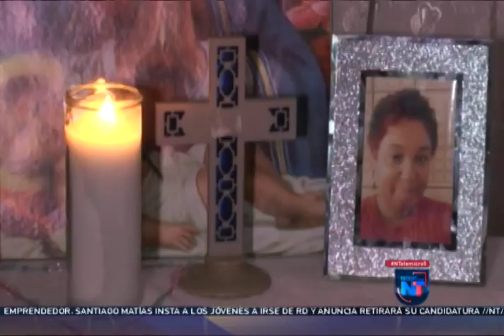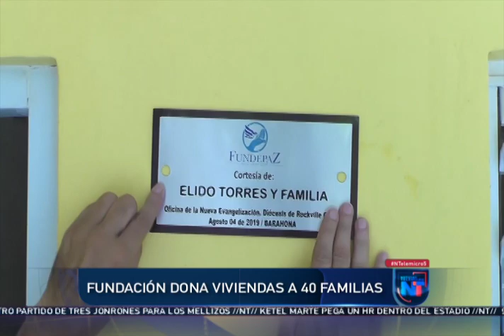Noticias Telemicro Primera Emisión, 05 de agosto 2019, BLOQUE #4